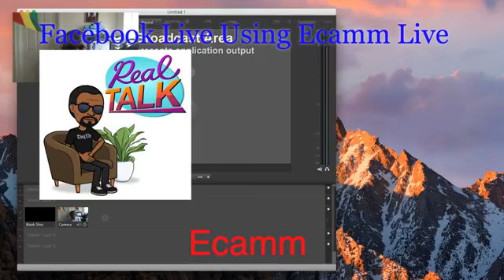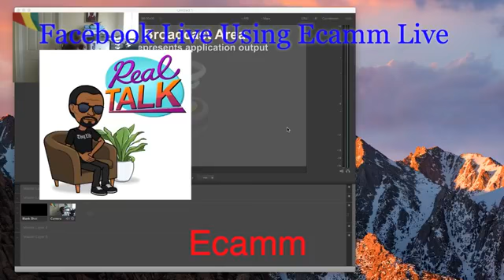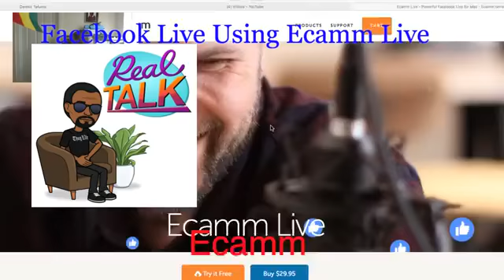Facebook Live Using Ecamm